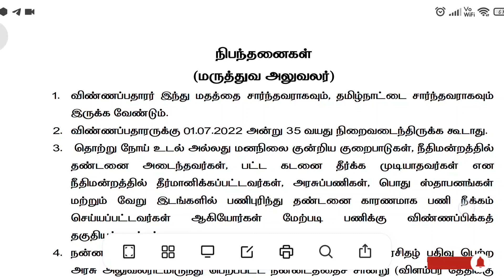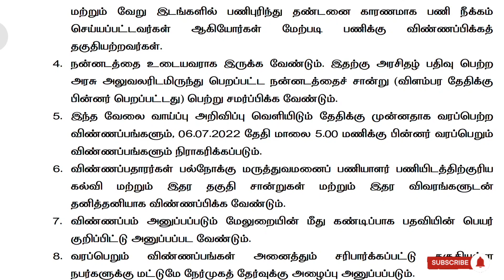மதுரை மீனாட்சி அம்மன் கோவில் வேலை வாய்ப்பு |Doctor, Nurses, Multipurpose Hospital Workers